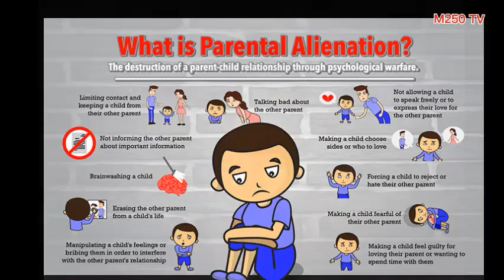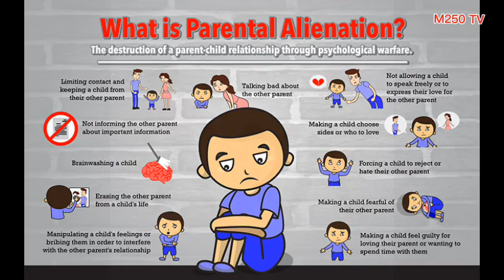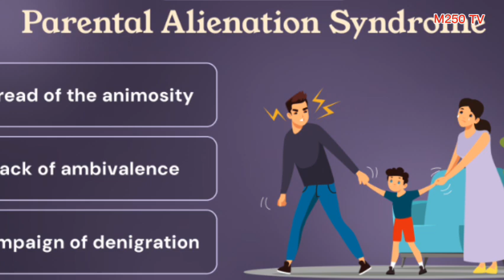DORE IGITUMA UMWANA WAWE ASHOBORA KUKWANGA AGAKUNDA UNDI MUBYEYI/ parental Alienation